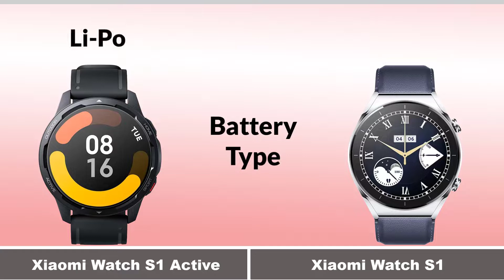Xaiomi Watch S1 Active VS Xiaomi Watch S1 Comparison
What is the difference between Xiaomi Watch S1 Active and Watch S1?
full details are in the video!